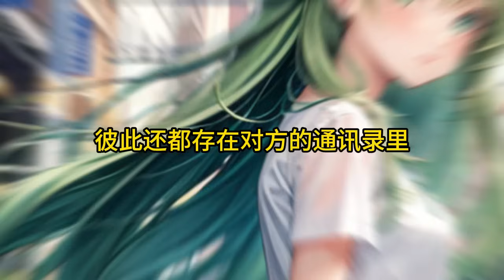【柳如烟合集】（完结文）被柳如烟抛弃的第二天，她的朋友圈出现了